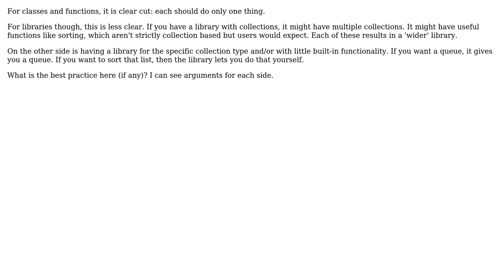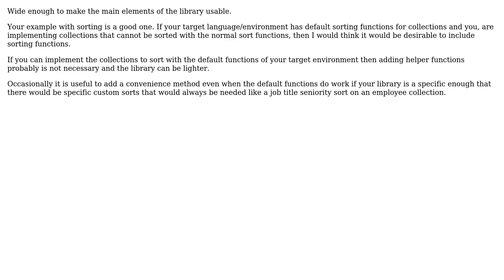Software Engineering: Should programmers prefer making wide libraries or thin libraries?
With thanks & praise to God, and with thanks to the many people who have made this project possible! You are responsible for your own actions.